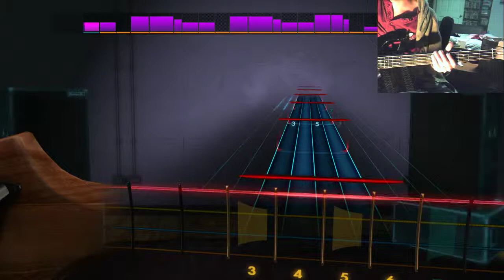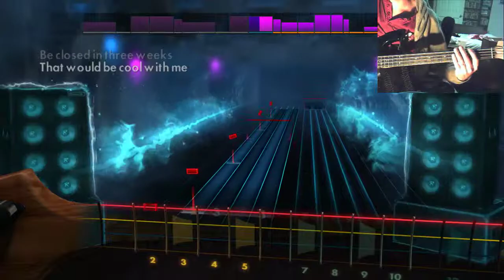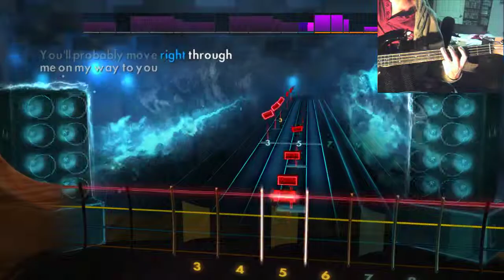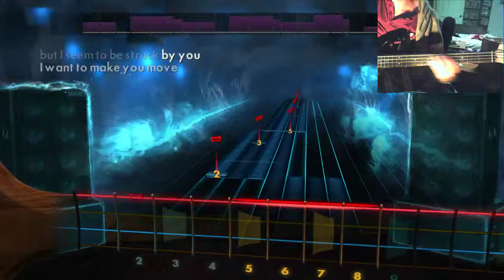Paralyzer - Finger Eleven - Bass Guitar Rocksmith2014